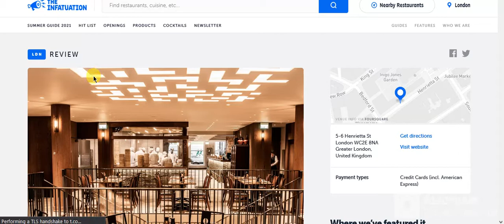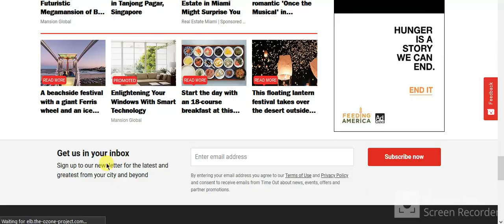Article Critic Review URL curation.EARN 10$ by this task English language task.